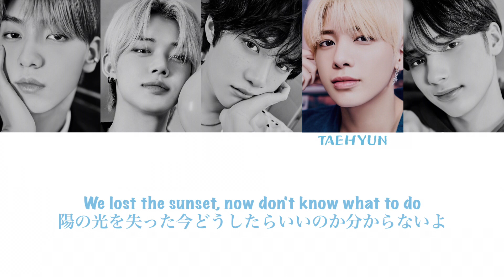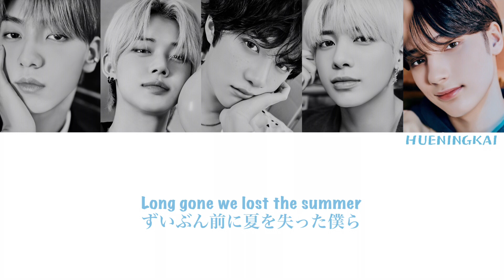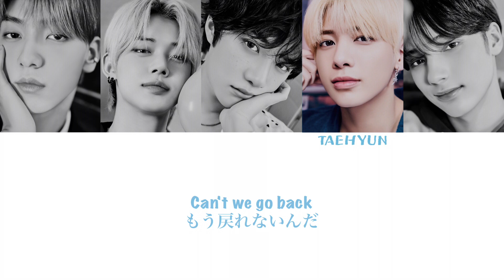【日本語訳】날씨를잃어버렸어(We lost the summer) - TXT(TOMORROW X TOGETHER)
「We lost the summer」の和訳をしてみました！

誤字や脱字等あるかもしれませんが、暖かい目で見ていただけるとうれしいです😭
もっといい訳し方があればコメント欄で教えてください！

題名がなんか引っかかるなと思っていたら…
これはまさにコロナを題材にした曲ですね！
私たち以上に寂しさを感じていたんでしょうか…
すごく切ない歌詞ですよね😢
曲調が好みなので
歌詞の内容も含めて大音量で聞きたい曲です☺️

みなさんの感想も聞かせてください！